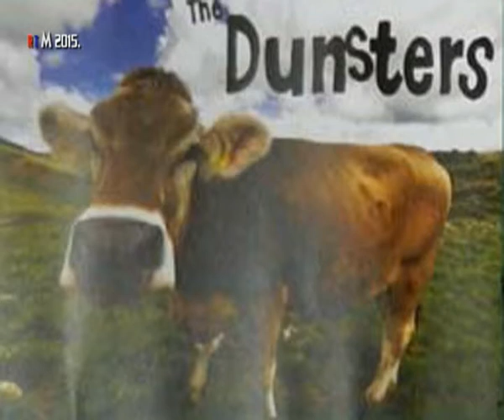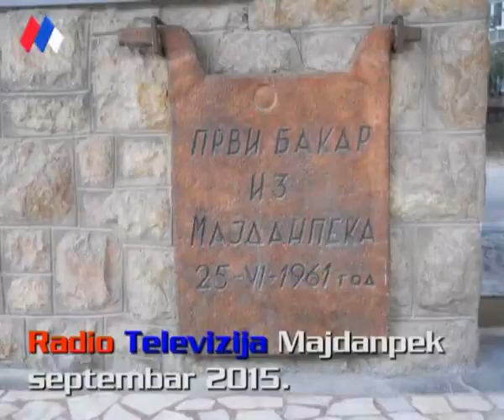Majdanpek,kultura,Koncert povodom Dana Opstine Majdanpek Dunsteri 12 09 2015